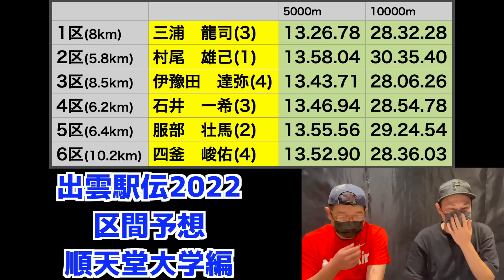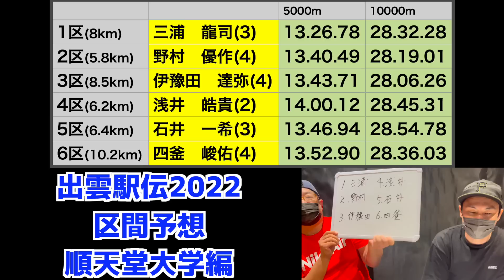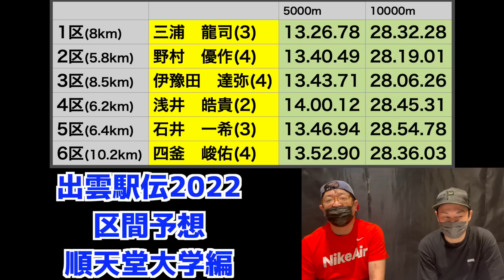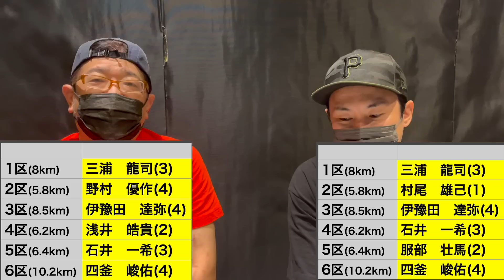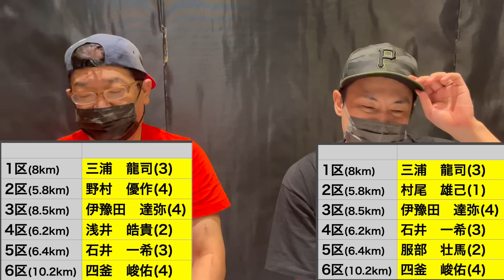【大学駅伝】出雲駅伝2022区間予想！順天堂大学編！